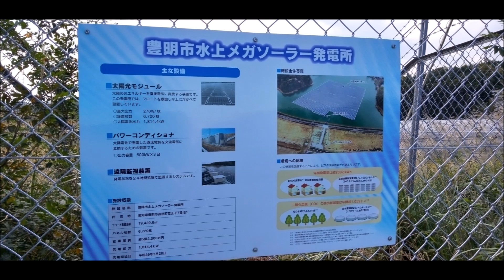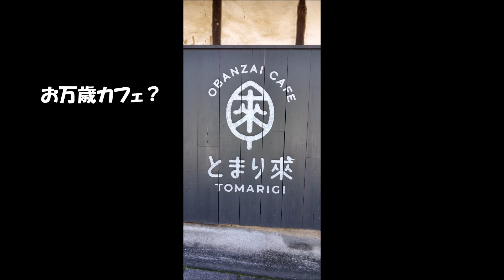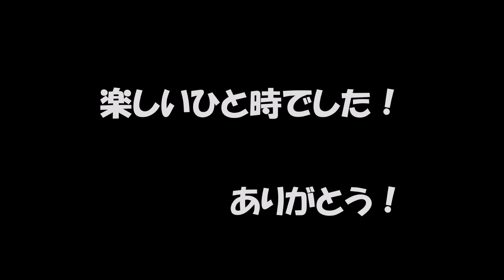健康ウオーキング20241025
楽しいひと時でした！